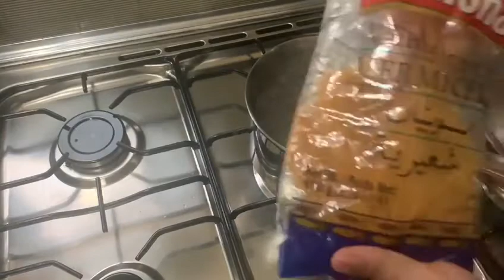Seviyan Kheer in Urdu | Vermicelli Dessert | Simple Recipe | MSA Cooking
Learn Seviyan Kheer in Urdu | Seviyan Kheer Recipe By MSA Cooking

Ingredients:
1 packet of Vermicelli noodles
5 or more Green Cardamom (Depending on your taste)
1-2 Desi ghee/coconut oil
1 liter milk
sugar (according to your taste)
1 saucepan of water
Almonds/Pistachios/Coconut (optional)